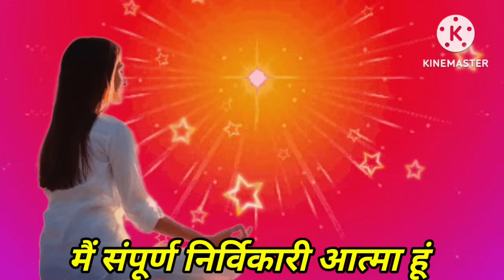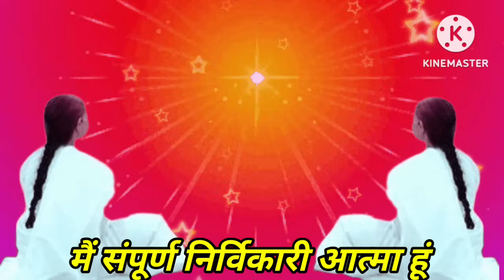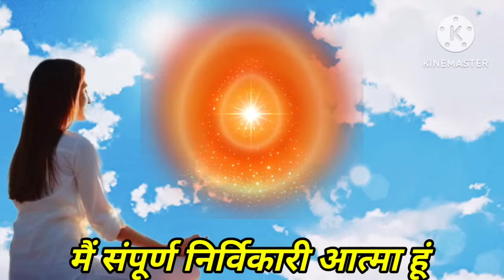09 अप्रैल अमृतवेला योग में 5 मिनट आज के स्वमान का अभ्यास | 5 Minute Swaman Practice